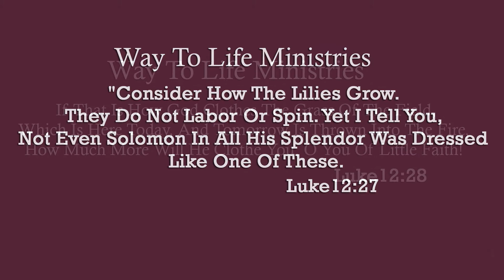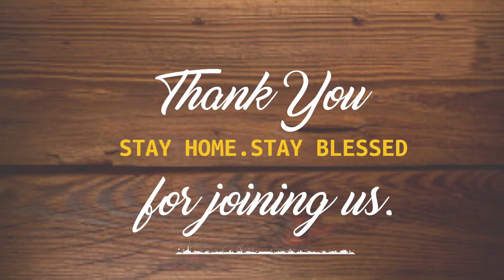Today's Bible verse || இன்றைக்குறிய வேத வாக்கியம் || Joemedia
Activities ;
JOEMEDIA​ / 24 x 7 Prayer Channel
way to life  NEWS PAPER / Monthly Society Awareness News Paper.